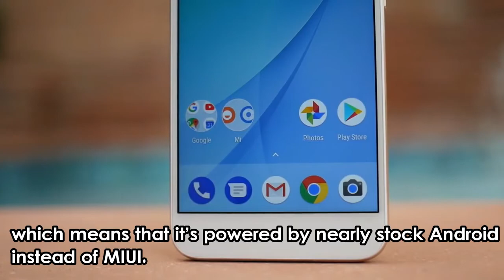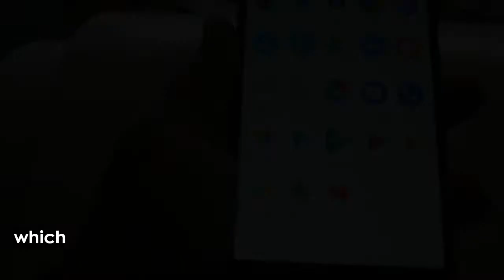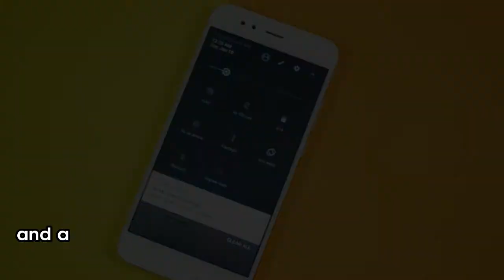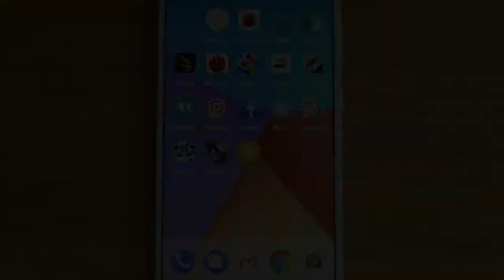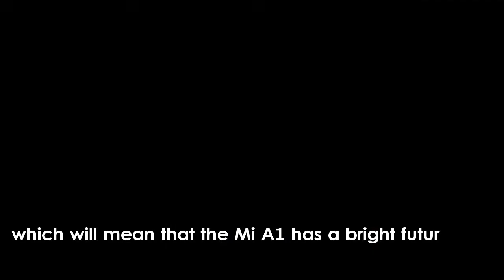XIAOMI MI A1 | Official February OTA UPDATE + How to Install!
The Xiaomi Mi A1 is different from other Xiaomi devices in many ways. It is Xiaomi’s first Android One phone, which means that it’s powered by nearly stock Android instead of MIUI. The phone was launched in September with a decent list of specifications including the Qualcomm Snapdragon 625 system-on-chip, 4GB of RAM paired with 64GB of storage, 5.5-inch Full HD (1920×1080) IPS display, 12MP+12MP wide-angle + “telephoto” rear cameras, 5MP front camera, and a 3080mAh battery. It shipped with Android Nougat, and it received an update to Android Oreo in January.

The development story for the Mi A1 experienced a slow start. The phone supported Android Nougat’s A/B partition system, which presented a problem for development. The major issue, however, was that despite launching the phone in September, Xiaomi took an extremely long time to release its kernel sources. The kernel source code for Android Nougat was finally released at the end of January.

More Xiaomi's Phone Reviews :

- Xiaomi MI MIX 2S at MWC 2018

- Xiaomi MI 7 2018